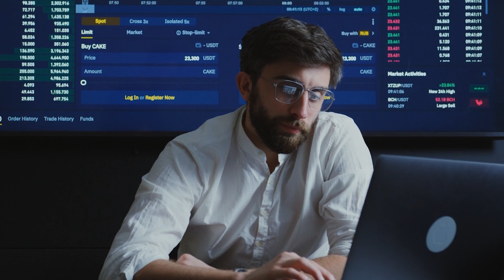The Greatest Motivational Speech That Will Change Your life - Les Brown